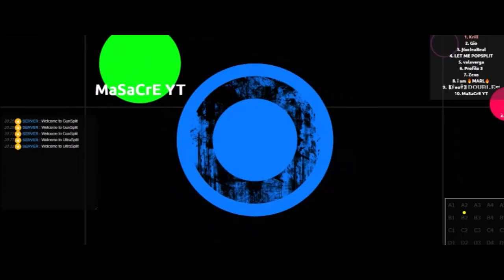Duel Agar | Best Double Trick Split Ever! Insane Reverse God | Godly Cannons & Pre Splits!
⚠️REUPLOAD😫
Yo Guys Welcome Back To Another Video! So just about one week ago I started playing duel agar for the first time which is kind of like Agario but different in some ways. I really liked it so I put together my best moments of the week of my first time playing! Peace out :D

AGAR CLAN: Lord
DUEL CLAN: None

Song Names:
- Fareoh - Cloud Ten
- FLAGZ x Leiny - Cavalier
- Fetty Wap - 679 ($MGGLRZ Remix)
- Skan x Dreamer - Sabertooth
- The Vision (feat Born I Music)
Krill700?? Can We Get There? 1K Dream :D
QOTD: What's Your Favorite Duel Agar Trick/Skin?
Other Video Ideas? New Intros? Second Channel? New Content?More Duel Agar? Other IO Games?